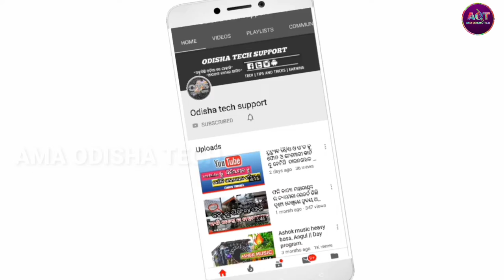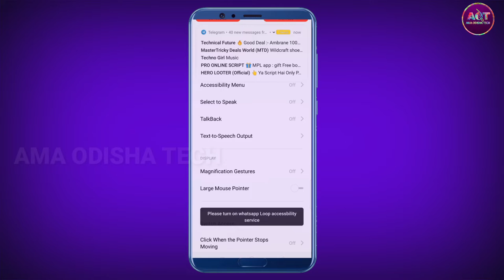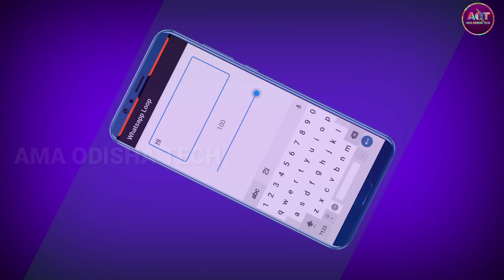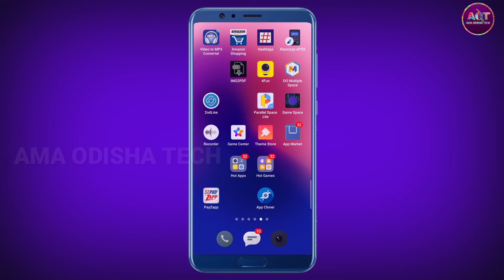ନିଜ ସାଙ୍ଗ କାନ୍ଦି ପକେଇବ ଥରେ ଏହି ଟ୍ରିକ୍ ବ୍ୟବହାର କରି ମେସେଜ କରନ୍ତୁ | whatsapp new secret trick in odia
Whatsapp secret trick and tips
Odia WhatsApp tricks
New hidden WhatsApp tricks in odia

Aama odisha tech

Angul youtuber